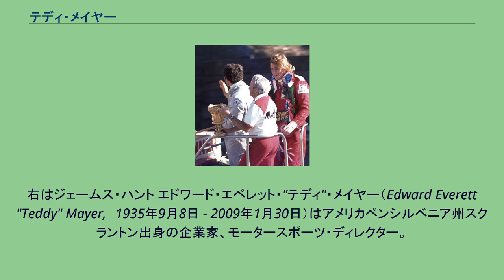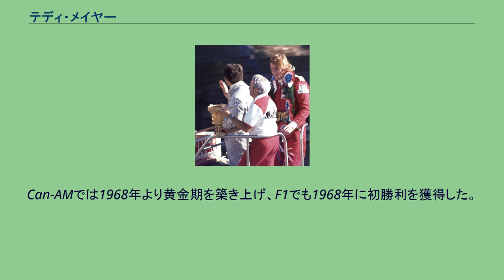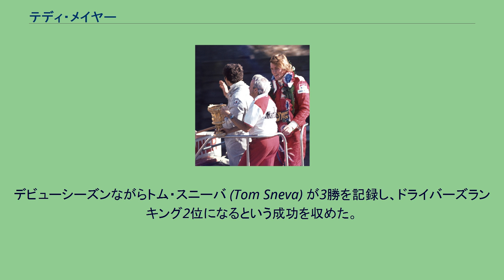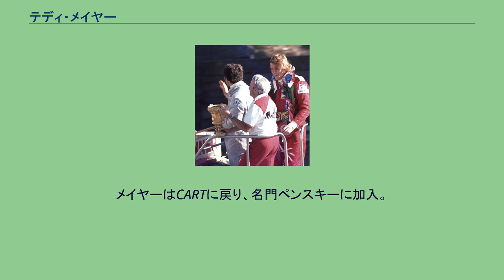テディ・メイヤー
トロフィーを持つ人物がメイヤー。
右はジェームス・ハント エドワード・エベレット・"テディ"・メイヤー（Edward Everett "Teddy" Mayer,　1935年9月8日 - 2009年1月30日）はアメリカペンシルベニア州スクラントン出身の企業家、モータースポーツ・ディレクター。
F1のマクラーレンチームの代表として成功の基礎を築き、インディカーのペンスキー・レーシングの活動にも貢献した。
メイヤーはエール大学やコーネル大学のロー・スクールで学びながら、弟のレーシングドライバー、ティミー・メイヤー (Timmy Mayer) のマネージャーとしてモータースポーツの世界に入った。
ふたりはピーター・レブソンと共にRev-Em Racingを結成。
ティミーはFJチャンピオンとなり、1962年のF1アメリカGPにクーパーからスポット参戦した。
1963年、彼らはヨーロッパに渡り、クーパーのワークスドライバー、ブルース・マクラーレンが創設したプライベートチーム「ブルース・マクラーレン・モーターレーシング」に参加した。
1964年初頭、チームは新設されたタスマンシリーズに参戦したが、2月の最終戦でティムは事故死してしまった。
弟の死後もメイヤーはチームに残り、ブルースの右腕として運営に携わった。
チームは1966年よりレーシングカー・コンストラクター「マクラーレン」として活動開始し、F1とCan-Amに参戦。
Can-AMでは1968年より黄金期を築き上げ、F1でも1968年に初勝利を獲得した。
しかし、チームオーナーのブルースは1970年6月にグッドウッド・サーキットでのテスト中に事故死してしまった。
マクラーレンは存続の危機に立たされたが、メイヤーが代表の座を引き継いでチームを牽引した。
1973年、ゴードン・コパック作のマクラーレン・M23がデビューし、マクラーレンはF1でも成功期を迎える。
1974年にはドライバーズ（エマーソン・フィッティパルディ）とコンストラクターズのダブルタイトルを初制覇し、1976年にはジェームス・ハントがチャンピオンを獲得した。
また、インディ500でもジョニー・ラザフォードが1974年と1976年に優勝した。
しかし、チームはグラウンド・エフェクト・カーの開発に乗り遅れ、1970年代末は低迷期に陥る。
1977年にはジル・ヴィルヌーヴをテスト起用したが、メイヤーは正式契約を結ばず、ヴィルヌーヴはフェラーリに加入した。
また、1980年には大型新人のアラン・プロストを起用したが、1シーズン限りでチームを離脱してしまった。
1980年末、メインスポンサーであるフィリップモリスの意向により、ロン・デニス率いる「プロジェクト4」がチームに合流した。
メイヤーはデニスとともに共同代表を務めたが、1982年シーズン後に保有するチーム株式を手放し、創設以来関わってきたマクラーレンから去ることになった。
1984年、同じくマクラーレンの創設メンバーだったテイラー・アレクサンダーと共に「メイヤー・モーター・レーシング」を設立し、CARTシリーズに参戦。
デビューシーズンながらトム・スニーバ (Tom Sneva) が3勝を記録し、ドライバーズランキング2位になるという成功を収めた。
1985年、CARTのニューマン・ハース・レーシングのオーナー、カール・ハースの誘いに乗り、チーム・ハース（ハース・ローラ）の共同代表としてF1に復帰した。
元F1チャンピオンのアラン・ジョーンズと契約し、フォードV6ターボエンジンの独占供給を受けたが、チームは成功せず1986年シーズンをもって撤退した。
メイヤーはCARTに戻り、名門ペンスキーに加入。
創始者ロジャー・ペンスキーの片腕となり、ペンスキー・レーシングの副代表、およびイギリスの製造部門ペンスキー・カーズの副会長を務めた。
また、2007年まで顧問を務めた。
2009年1月30日、イギリスサリーの自宅で死去した。
73歳没。